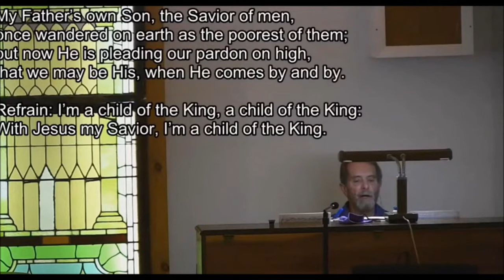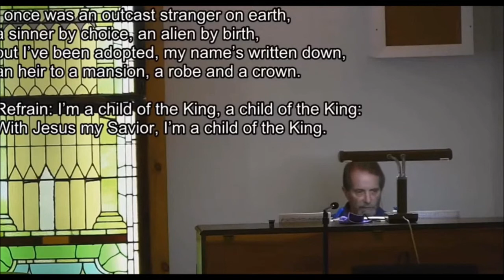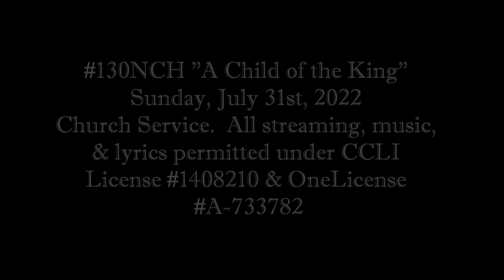130NCH "A Child of the King" Sunday, July 31st, 2022 Church Service.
130NCH "A Child of the King" Sunday, July 31st, 2022 Church Service.  All streaming, music, & lyrics permitted under CCLI License #1408210 & OneLicense A-733782